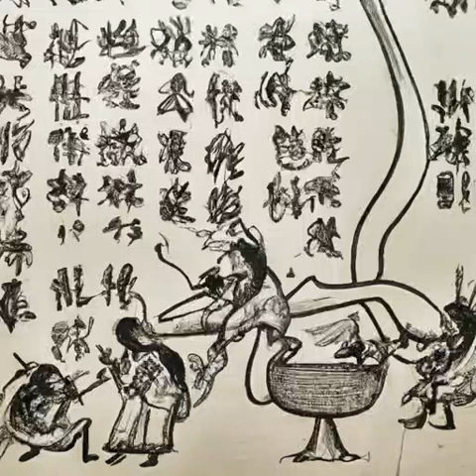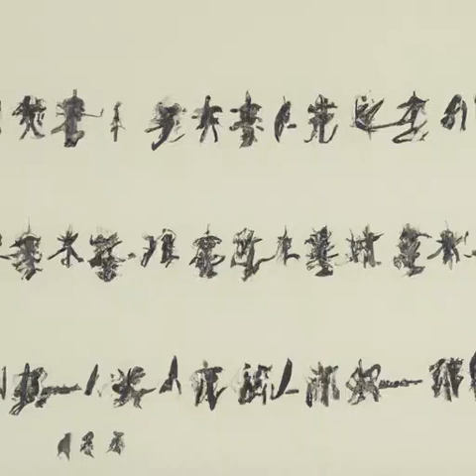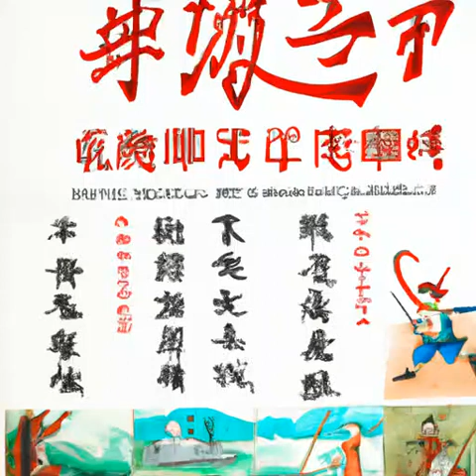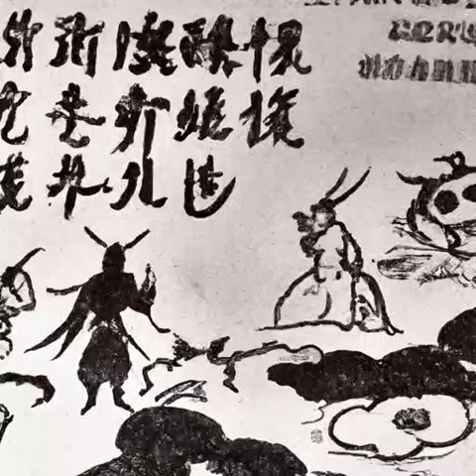第214章 朱瞻基：我想拜姜先生为师【求月票《大明国师》